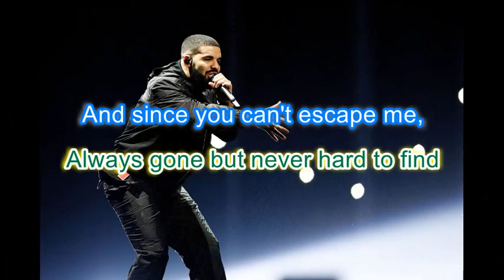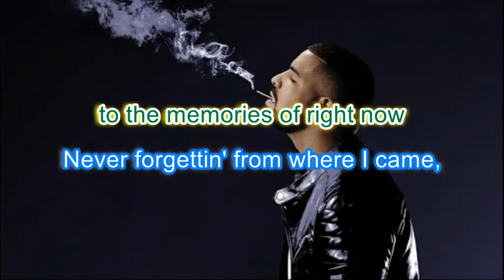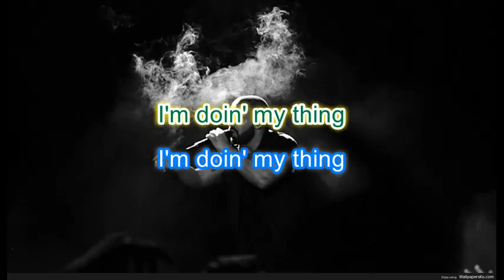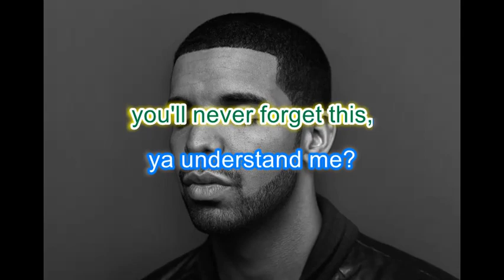Drake Ft. Young Jeezy - Unforgettable (Karaoke)